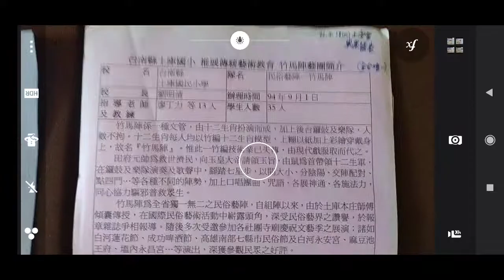陰陽五行研究、竹馬陣藝團簡介#新營區王公廟同濟宮研討會活動#2007新營市宗教文化節文宣202102 02錄製